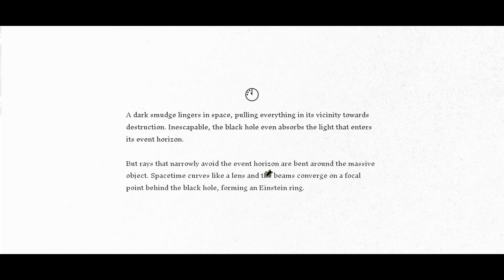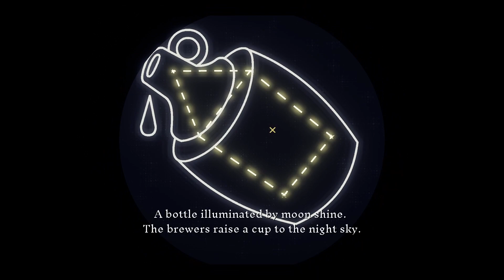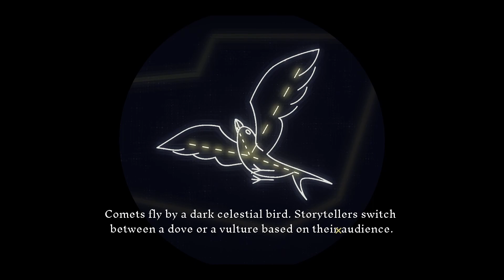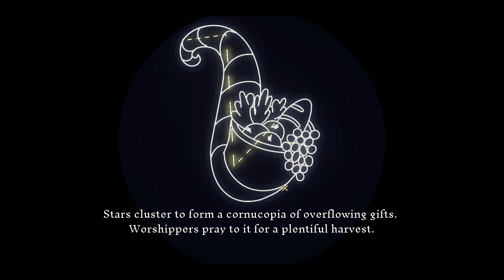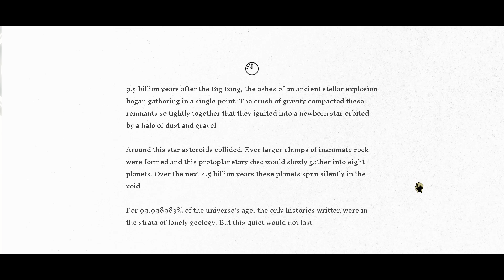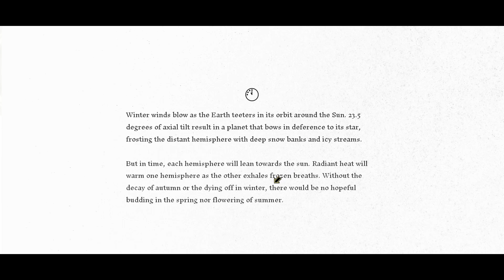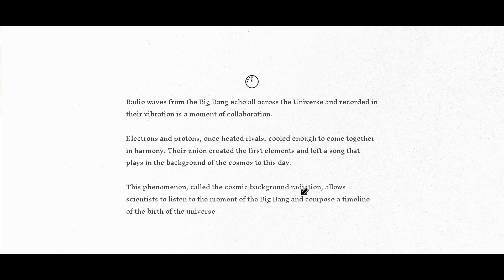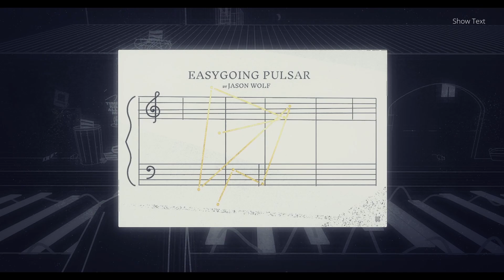Genesis Noir - The Trail is coming to a close... - Case#3